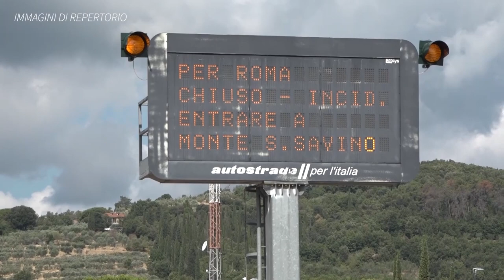Travolto e ucciso da un mezzo pesante in A1, vittima un 61enne di Bucine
Ancora un terribile incidente lungo l'A1, ancora una vittima aretina.
A perdere la vita Carmine Cutillo, 61enne di Bucine, travolto ed ucciso da un camion, impatto che non gli ha lasciato scampo.
Il drammatico incidente attorno alla 18,30 di giovedì 29 giugno, tra la confluenza dell'A11 e l'uscita di Scandicci.
Ancora da chiarire la dinamica della tragedia. Da capire anche perché l'uomo abbia accostato nella piazzola per poi muovere pochi passi verso le corsie di marcia.
Si tratta della seconda vittima aretina nell'Autostrada del Sole in una settimana.